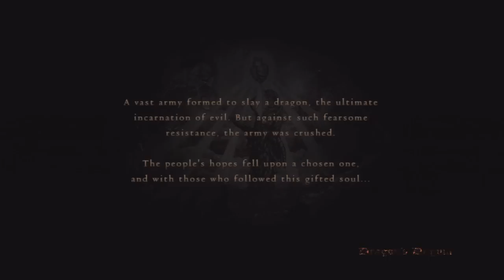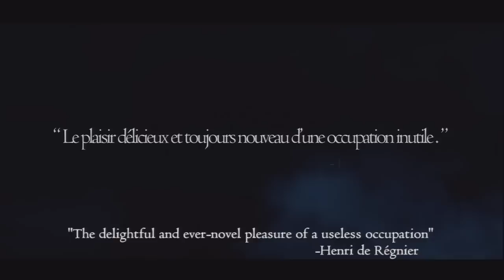Checking out Dragon's Dogma (ps3) - Intro/tutorial - Did I just mount that boss?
Beginning intro/tutorial for Dragon's Dogma, an action rpg with combat similar to  demons/dark souls, and your own personal entourage at your bidding! One of the best features for this game is the ability to climb ANY large enemy!!